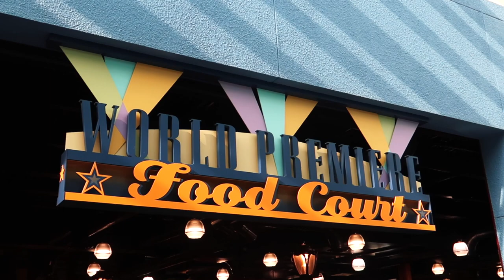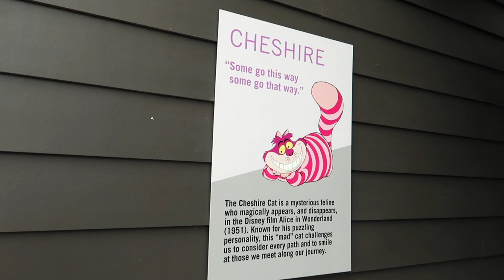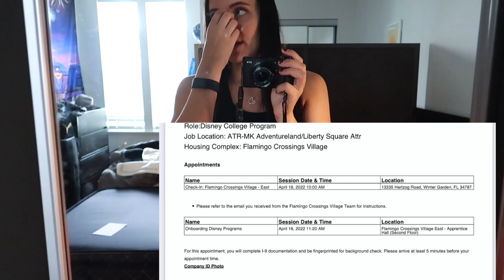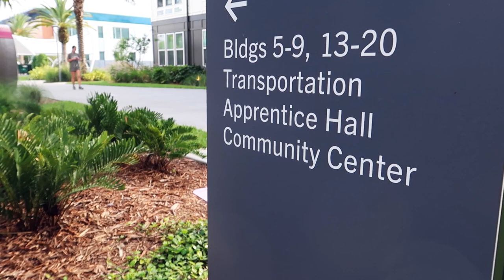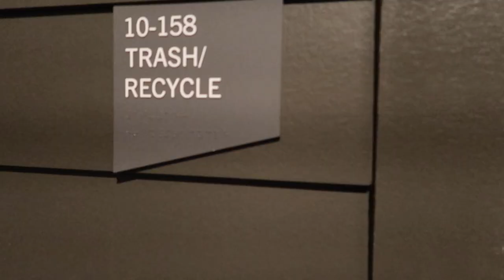Disney College Program | MOVE IN DAY + Flamingo Crossings FULL Tour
First day of the DCP! This is my move in day for the Disney College Program plus a full apartment tour and room tour of Flamingo Crossings housing! I was in a 2x2 room. DCP check in was a hectic but super fun and exciting day :)

Links to DCP Room Decor:
・Rug:
・Nightstand (Fits on the rolling nightstand provided):
・Wax Melter:
・Disney Wax Melts:
・Tinker Bell Light Switch Sticker:
・Mouse Wall Hooks:
・Mickey Ear Wall Holders:
・Peter Pan Big Ben Wall Clock (I got the 15.5in one):
・Mickey Mouse Pillow:
・Paper String Garland:

VLOGGING TECH USED FOR MY VIDEOS:

*Canon PowerShot G7 X Mark II (My Favorite Vlogging Camera of All Time)-
*GoPro HERO4 Session-
*Go Pro Accessory Kit-
*Zoom H1n Portable Recorder (For Quality Sound)-
*Windscreen Muff for Microphones-
*2TB Rugged Waterproof/Shockproof/Dustproof External Hard Drive (2 total, 1 for a backup)-
*Joby GorillaPod- Compact Adventure Tripod-
*Apple MacBook Air 13” 128GB Laptop

・Hide From the Rain by David Celeste
・Spring Magic by Damon Greene